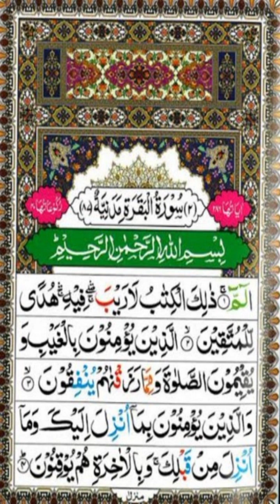surah al baqarah ki tilawat |surah al baqarah ki tilawat with tajweed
surah baqarah
al baqarah
surah al baqarah ki tilawat
surah baqara
surah baqarah complete
quran tilawat
surah
surah baqarah fast recitation
surah albaqarah
tilawat
surah al baqarah no ads
surah al baqarah with urdu translation